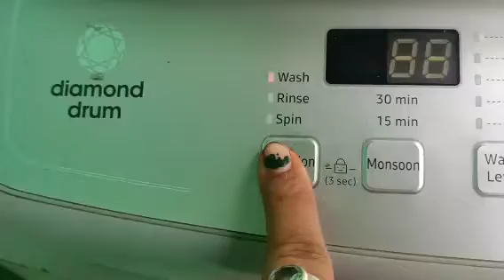🙆😱rati 10 ta re jiha pain roll karili deli🙆😱 kemiti haechi mu karithiba roll🤔 video #